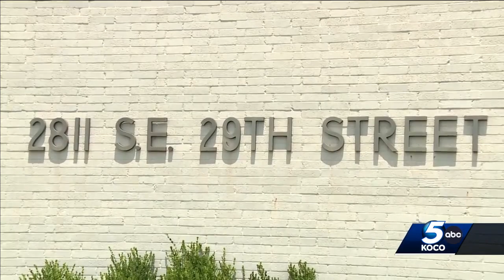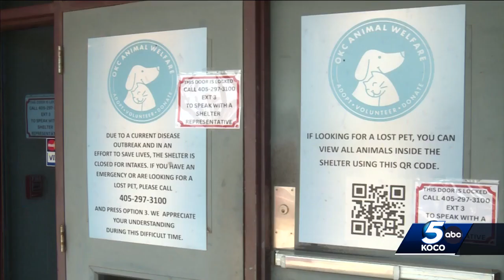OKC Animal Welfare employee mauled by dog during shift